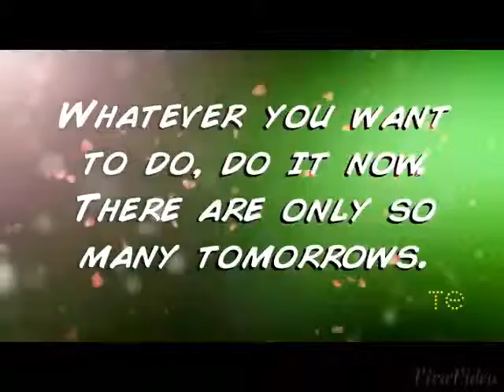Motivation.. You only live once..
Live at the fullest with postivity.. Take chance! Whatever you want to do.. Do it now..